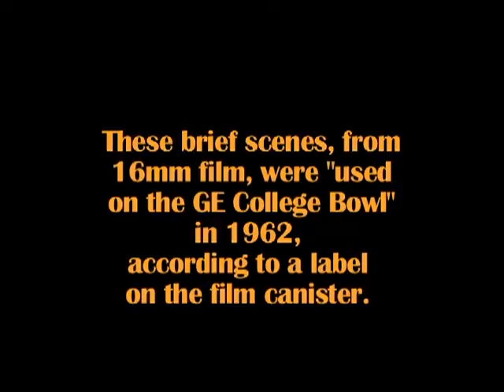Early 1962 - Snow Covers the DePauw University Campus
Restored from 16mm film by Ken Owen.